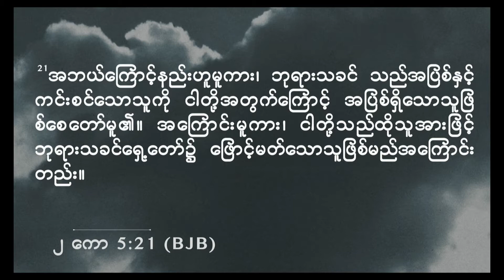Suahtak Na - Pastor Piangpu January 18, 2020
John8:36 “So if the Son sets you free, you will be free indeed.”